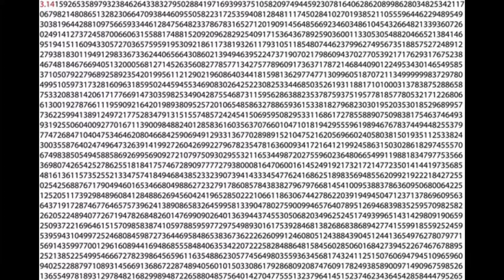Hamilton Bros - software and user feat. TadejTheMusicMan (Official Audio)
Key: 0:00 - D Minor (Camelot 7A) 1:27 - G Minor (Camelot 6A) 2:02 - D Minor (Camelot 7A)
BPM: 110
Album: πčka (2019)
Copyright: None, because I hate Article 13. (SaveYourInternet)